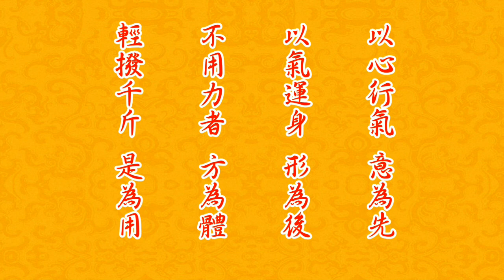楊氏太極拳 老架一百零八式示範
目前流傳的「傳統楊式太極拳老架108式」，由楊澄甫宗師修潤而定型，其風格舒展飄逸、寧靜大氣、柔和緩慢、含蓄優雅，它以獨特的練功方法和強身健體、治療疾病、延年益壽、陶冶情操的作用而深受各國人民的喜愛。
「楊家老架108式」我們分為八段來介紹，本段影片為第八段「楊氏太極拳 老架一百零八式示範」。